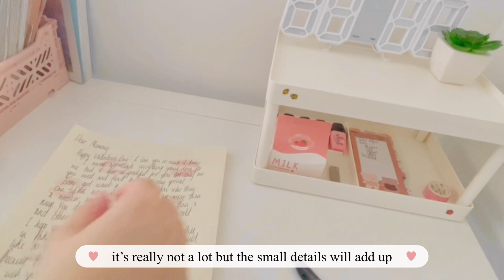writing love letters for Valentine’s Day 💌💐// simple + easy (yet cute) DIY gift ideas // AMSR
hi guys, I hope you enjoy this video and happy Valentines Day 💗 I want you to remember how loved you are and to cherish those around you. Not only is this video about how I write a letter but it might inspire you as to what to gift some people hopefully. As you will see, the idea is very simple and easy but you can add a few details to personalise it. For example, you can bind the envelope (if you’re using one) with ribbons.